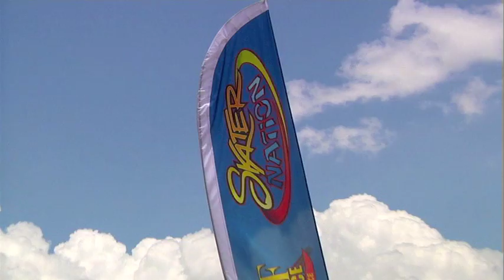Jacksonville Poker Run (Part 1)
Florida Powerboat Club Presents Powerboating in Paradise TV Showcasing Incredible Powerboats and The Club's Series of Poker Run Events. for details.

The Florida Powerboat Club is a membership-driven boating organization promoting safe, responsible powerboating and poker run events. We strive to assist performance boat enthusiasts to achieve the maximum enjoyment from their power boating lifestyles and encourage those passionate about power boats to come and join the club.